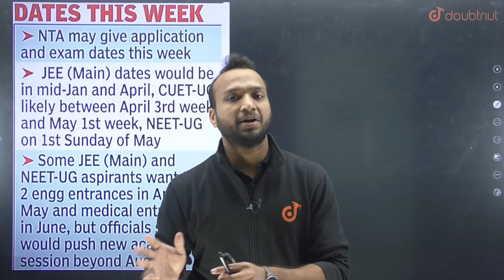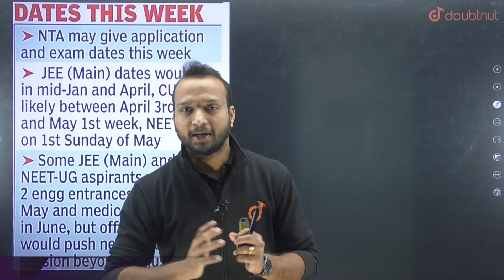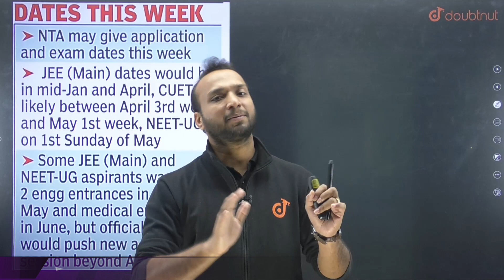JEE 2023 Exam Date | Expected Date | 1st Attempt | 2nd Attempt JEE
JEE 2023 Exam Date | Expected Date | 1st Attempt

📌 JEE 2023 AARAMBH Batch Join करने के लिए पर WhatsApp करें या 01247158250 पर कॉल करें या Google form Fill करें

👉 Have Any Query? Ask Us.